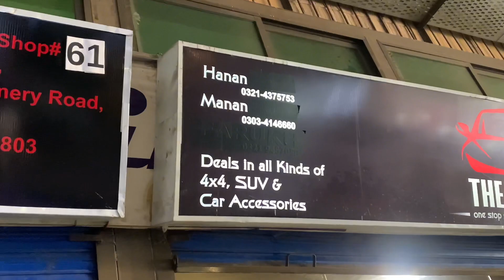NEW PROJECT | WORK STARTED ON NEW PROJECT | STRIGHT PIPING | Vlog 1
car projector light
car projector lights price in pakistan
car projector
car projector light olx
car projector fog light
car project for school
car projector screen
car projector headlights
car projects for sale
car projector headlamp
car project zomboid
car projector fog lamp
car project ideas
car project mod apk
car projection display
car project arduino
car project app
car armor project zomboid
car alarm project zomboid
project car audi
project cars android
project cars ashford
cars and project
car parking app project
car parking arduino project
apple car project
project arrow car price
project arrow car
project car 2.0 mod apk
balloon car project worksheet answers
car project build book
car project book
car project blender
balloon car project
car project best
car battery project zomboid
car buying project
car buying project answer key
project car builder
project car before and after
project car build
car buying project high school
project car bmw
project car build sheet
car balloon project ideas
car project cardboard
car project class 12
car project city of cape town
car controls project zomboid
car crash project egg
project car cheap
project cars controller settings
project cars complete edition
project cars career mode
project cars craigslist
project cars cheap for sale
project cars canada for sale
electric car project class 12
auto clicker project sekai
car project delta
car project designs
car project drawing
cars project drdo
cars project drift
project car drift 2.0 mod apk
project car definition
project car download
car disappeared project zomboid
car dealership project zomboid
car dealership project report pdf
project car drift 2.0
car design project pdf
car dealership project
car dealership project report
car-project.eu
car project example
car egg project
project car excel spreadsheet
project car ebay
car engine project
project car engine for sale
project car e36
project car easy
project cars
electric car project
automotive project engineer
automotive project engineer salary
automotive project engineer jobs
automotive project engineer cover letter
car project for sale
car project for toddlers
car project for preschool
car project for physics
cars project facebook
project car for sale uk
project car for beginners
project car for sale australia
project car finder
project car for sale ontario
project car for sale nsw
project car for sale craigslist
project car for sale south africa
project car for sale in pakistan
car project game
project cars go
project car go mod apk
car gate project zomboid
project car guide
project car gumtree
car game project in c++
project car game download
project cars go game
car garage project report
project car guide reddit
project car go ios
project car gto
project car google
auto project galway
car project homemade
car project hindi
car horn project zomboid
car hud project zomboid
car heater project zomboid
car hotwire project zomboid
project car hashtags
project car honda civic
project car hell
car hacking project
car hire project report
project car holden
project car hours
car hand project
project cars highly compressed pc
car project ideas
top speed 2
top speed of supra
top speed 2 mod apk
top speed drag & fast racing
top speed car
top speed of bugatti chiron
top speed car in the world
top speed of ninja h2r
top speed of cd 70
top speed of supra mk4
top speed of kawasaki ninja h2r
top speed of honda 125
top speed of formula 1 car
top speed of f16
top speed of honda cg 125
top speed apk mod
top speed aircraft
top speed animals
top speed animal in the world
top speed auto
top speed auto sales
top speed automotive
top speed aerox
top speed adv 160
top speed at isle of man tt
top speed aerox 155
top speed ativa
top speed a human can run
top speed at le mans
top speed auto care
top speed bike
top speed bike in world
top speed bowler
top speed ball in cricket history
top speed bike in pakistan
top speed bird
top speed benelli 180s
top speed bike in bangladesh
top speed bike in india
top speed bugatti chiron
top speed bullet train
top speed bike under 2 lakh
top speed bowling ball
top speed bicycle
top speed bugatti
top speed car
top speed car in pakistan
top speed car in world 2023
top speed calculator
top speed car game
top speed car world record
top speed car game unlimited money
top speed college
top speed cheetah
top speed cbr250rr
top speed car in india
top speed cbr 150
top speed couriers
top speed cbr1000rr
top speed drag & fast racing mod apk happymod
top speed dubai
top speed drag & fast racing download pc
top speed drag & fast racing gameplay
top speed dragster
top speed delivery
top speed duke 390
top speed dominar 400
top speed duke 250
top speed dodge charger
top speed dodge challenger
top speed duke 200
top speed dominar 250
top speed dog
top speed exhaust
top speed electric
top speed laundry
top speed limit in india
top speed lamborghini urus
top speed lion